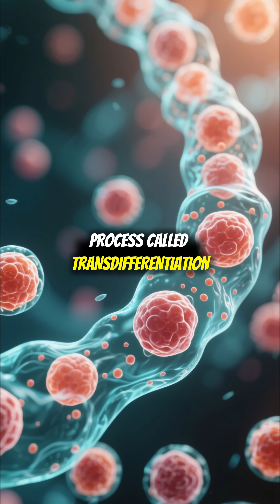The Immortal Jellyfish That Lives Forever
There’s an animal that never dies 🧬. The immortal jellyfish resets its age and starts life again — defying nature itself. Discover how it could hold the secret to eternal life.